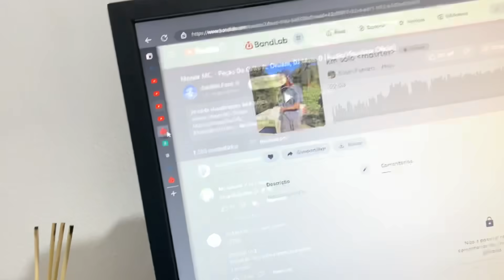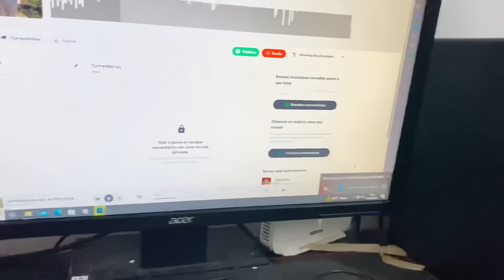FUI PRA CIMA DA RAPUNZEL//KM PEGOU NO FLAGRA😳